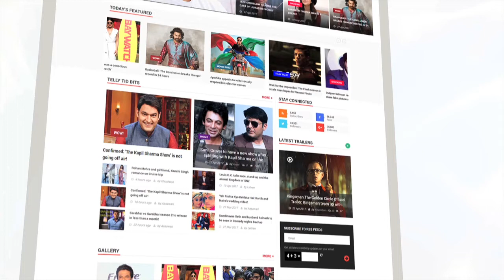Hina Khan's SWAG Avatar For New Punjabi Video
The Bigg Boss 11 contestant is all set to sizzle in a new Punjabi video! Have a look.